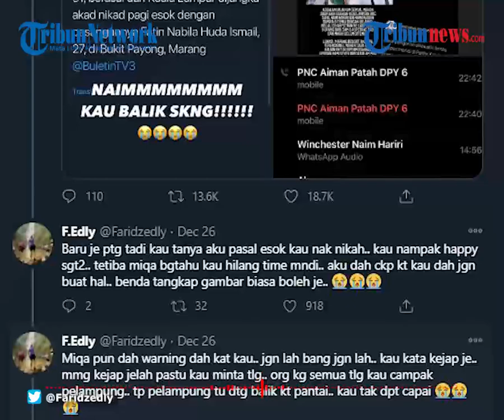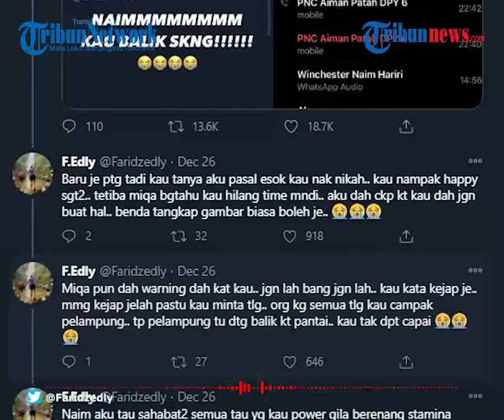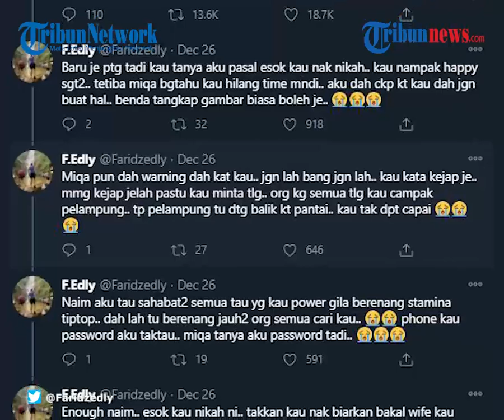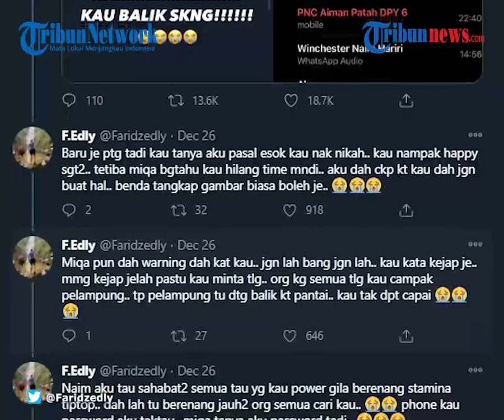Mempelai Pria Tenggelam sebelum Akad Nikah, Resepsi Tetap Berlangsung, Tamu Undangan Menangis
TRIBUN-VIDEO.COM - Pesta pernikahan berubah menjadi duka, setelah mempelai pria hilang sebelum hari akad nikah.

Fatin Nabilah Huda Ismail (27) dengan tunangannya yang bernama Naim Hariri Kamaruddin (31) berencana melangsungkan akad nikah dan resepsi pada Sabtu (26/12/2020) pagi.